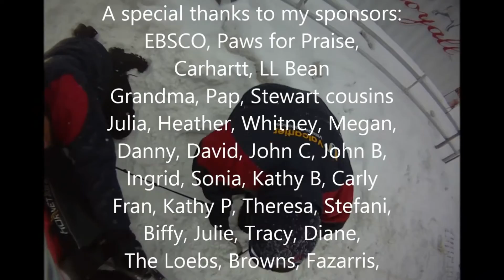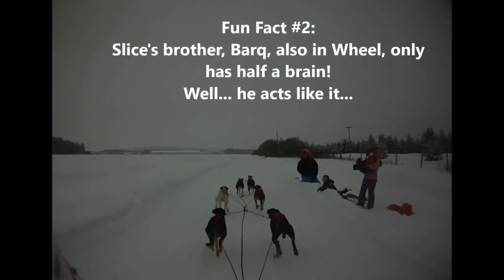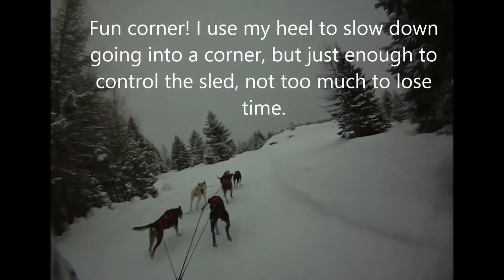Velcartier Sled Dog Race- Part 1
My name is Lily Stewart, I am 15 years old and I am on Team USA for sled dog racing.

This was a race in early January in Velcartier, Quebec.  I placed 5th out of 47 people.  It was a very competitive class, and I was the youngest one there.

In less than 2 weeks, I am heading up to Alaska from my Ipswich, MA, to compete against the best mushers in the world at the 2013 IFSS World Championships.  It will be an adventure of a lifetime, but the costs are outrageous (10k+) and I am looking for any type of help I can get.

Love it?